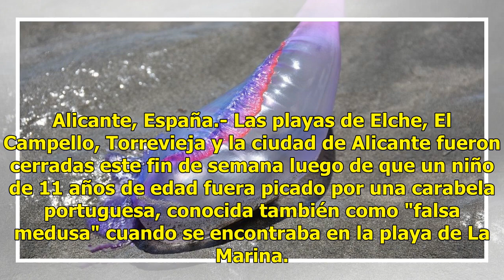Niño sufre picadura de Carabela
Alicante, España.- Las playas de Elche, El Campello, Torrevieja y la ciudad de Alicante fueron cerradas este fin de semana luego de que un niño de 11 años de edad fuera picado por una carabela portuguesa, conocida también como "falsa medusa" cuando se encontraba en la playa de La Marina. El menor ju...